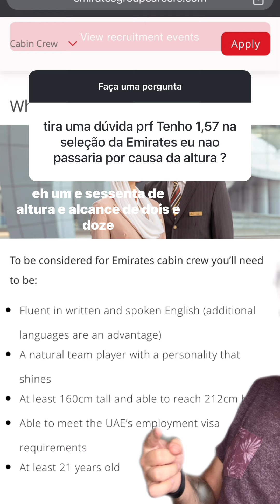Quais os requisitos da Emirates?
Você conhece os requisitos mínimos exigidos pela Emirates?
Se enquadra no que eles pedem?